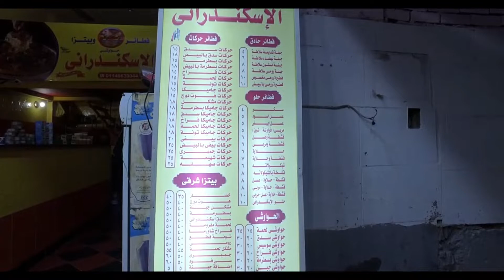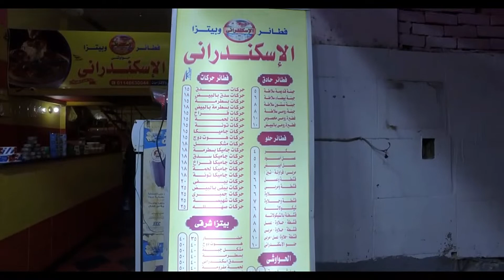Hurghada - Al-Askandarany Restaurant [Best Street Food] Pastry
Al-Askandarany is the best place to get pizza, pies and pancakes. Al-Kawthar is not the only location. Al-Askandarany restaurant is located in Sherry street, sakalla square, and Al-Dahar. This location is in Al-Kawthar next to the British Resort. Fair prices, a pizza starts from 30 Egyptian pounds, and pies and pancakes starts from 5 Egyptian pounds.